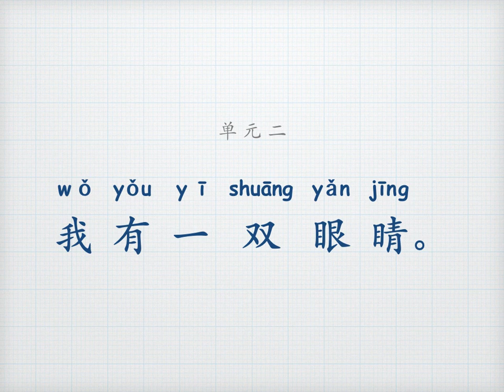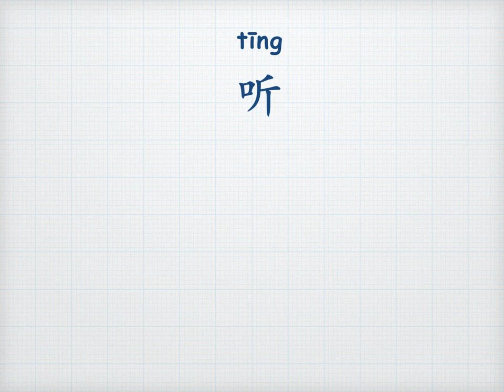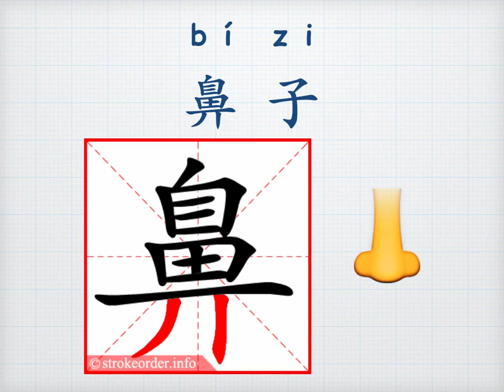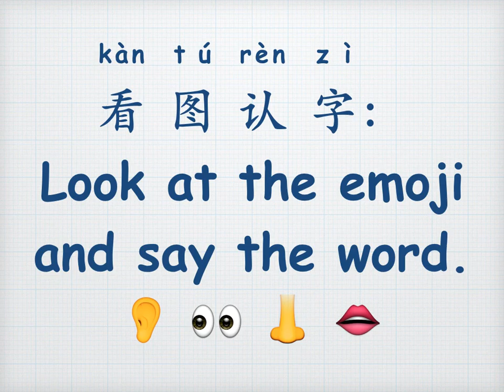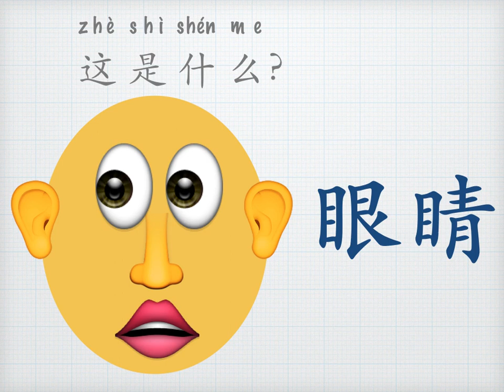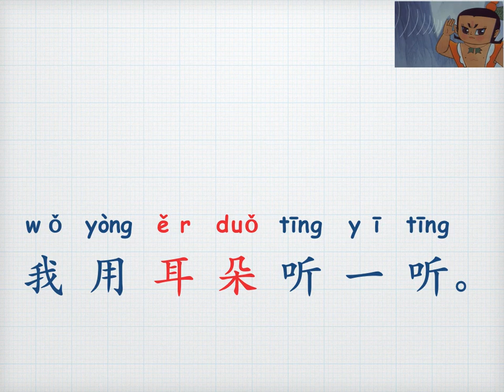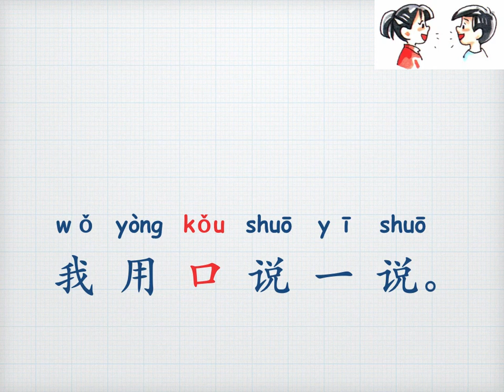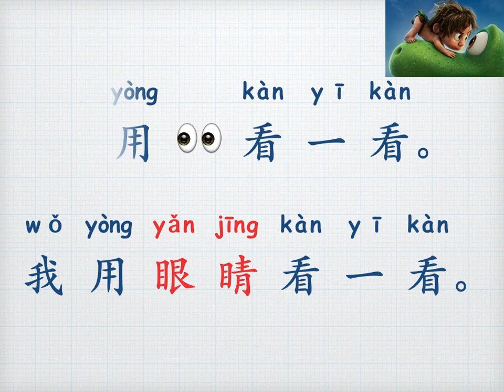Bahasa Cina SK Tahun 2 Bab 2 国小华语二年级《单元二：我有一双眼睛》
Bahasa Cina Tahun 1 Bab 2
KSSR Semakan 2017
国小华语二年级单元二：我有一双眼睛

有关脸上部位的简介：眼睛鼻子耳朵口